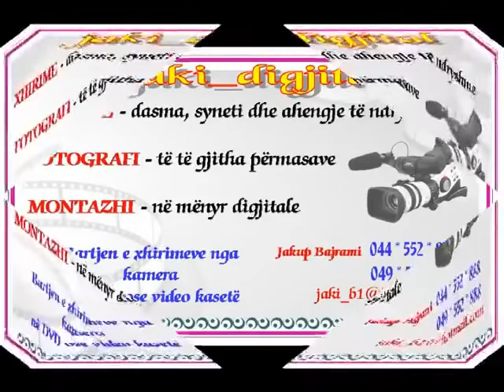ne oden e Beqir Bajramit 29 korrik 2009